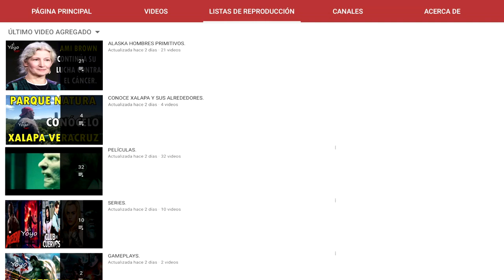TORI ROLOFF Y ZACH DISCUTEN FUERTEMENTE QUE HASTA LO CORRE, LOS HIJOS DE AUDREY ENTRAN EN PÁNICO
Xalapa Veracruz.